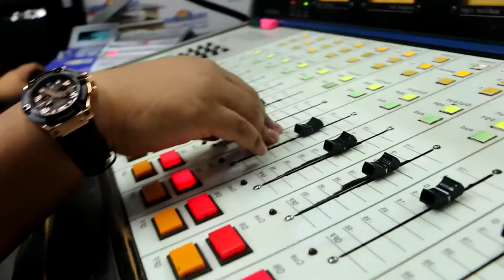Imitadora de Celia Cruz visitó Radiomar Plus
Ingresa a nuestra web y escucha la rica sa sa sa salsa.